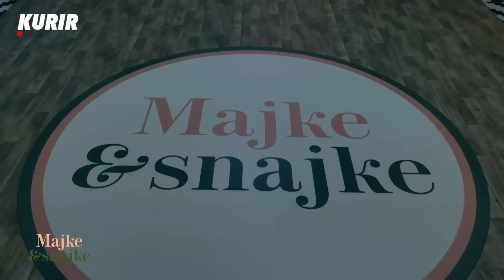MAJKE I SNAJKE 3 - ep13 - Humanost porodice Glišović ostavlja bez daha!